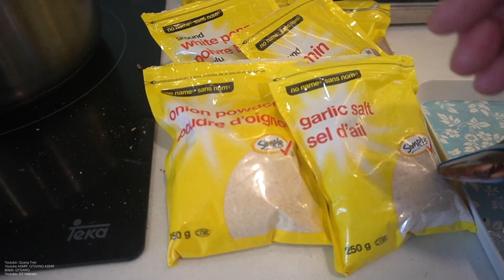My Girlfriend First time eating LOBSTER